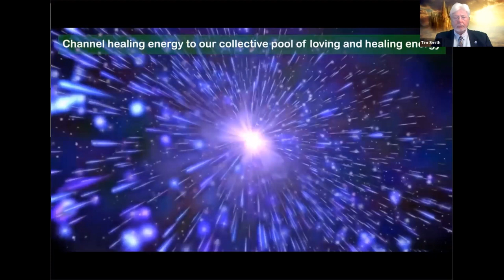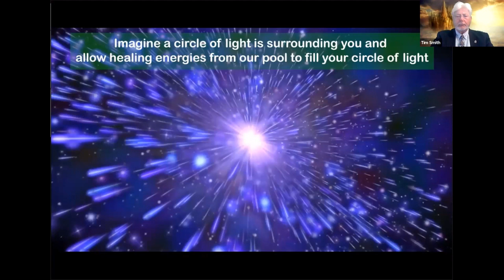Healing Awareness Week Service 2020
Minister David Bruton & Tim Smith DSNU lead a healing service to celebrate Healing Awareness Week during May 2020. Look out for events in next year's Healing Awareness Week and find out more